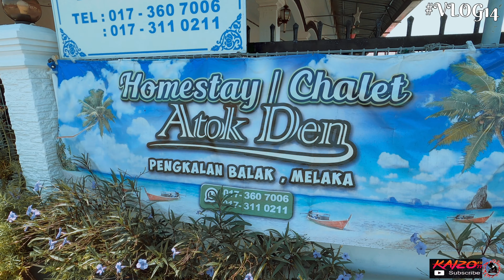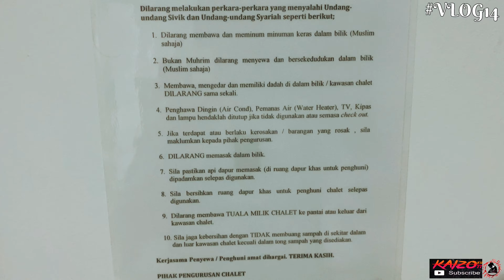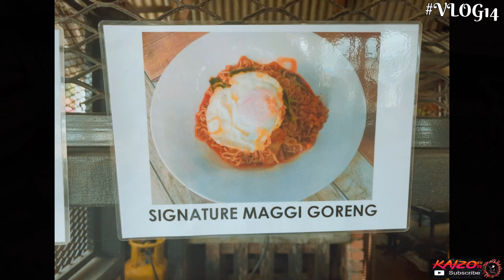Chalet Atok Den🔥Melaka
Salam Merdeka🔥
Chalet Atok Den Yang Berada di Pengkalan Balak,Menyediakan pelbagai kemudahan seperti kolam Renang,tempat Memasak,BBQ ( Free)☺️dan Lain2 Lagi.😊Servis TIPTOP👍